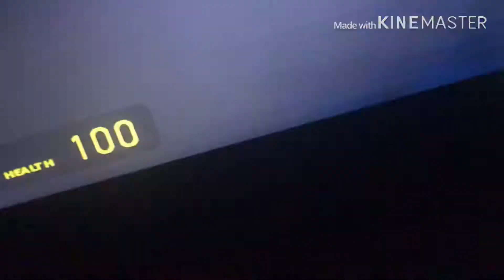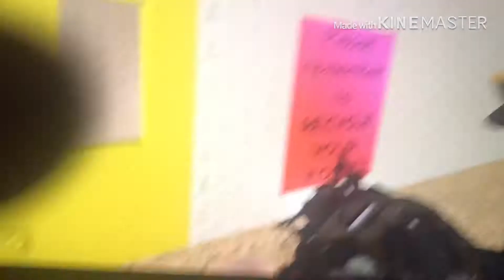The greatest crossover of all time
I love crossover